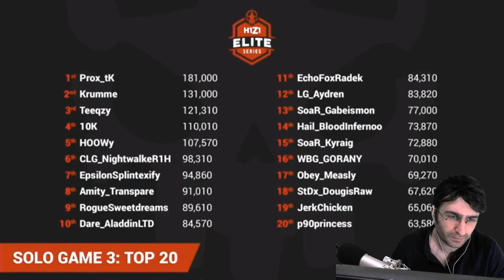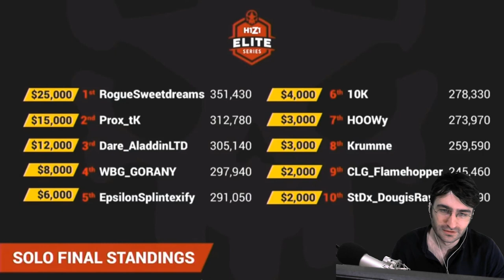#361 | H1Z1 Elite Series 2017 (Solo Maç 3/3) | H1Z1 King Of The Kill (Türkçe)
Daha fazla H1Z1 King Of The Kill videoları için SpawchTV dost kanallarını ziyaret etmeyi unutmayın.